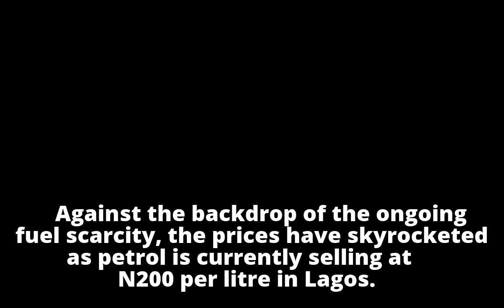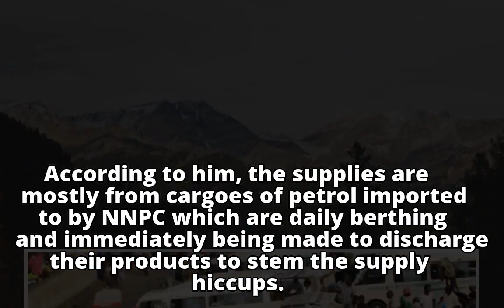Scarcity: Fuel sells at N200 per litre in Lagos